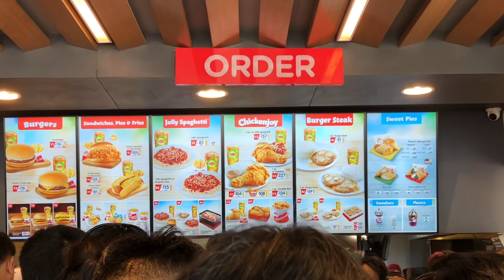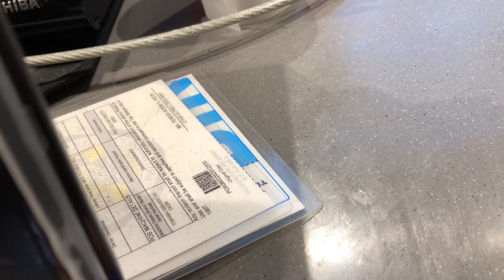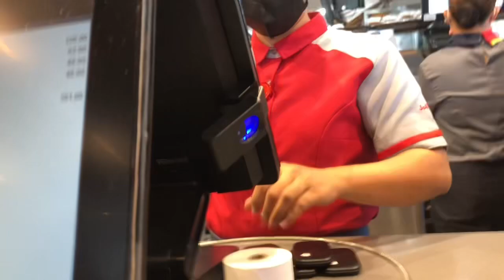Newly renovated Jollibee Maasin, Pang-international ang dating 😍 || Jollibee Mukbang alone || ZheL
Hi guys, so day off ang ferson and I heard nag reopen na daw ang Jollibee maasin here in Southern Leyte so here I am.